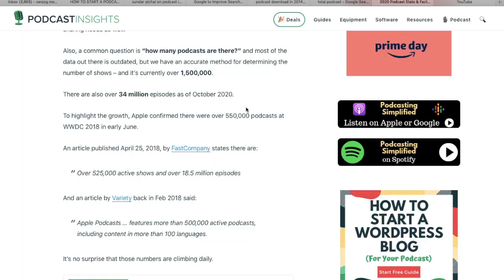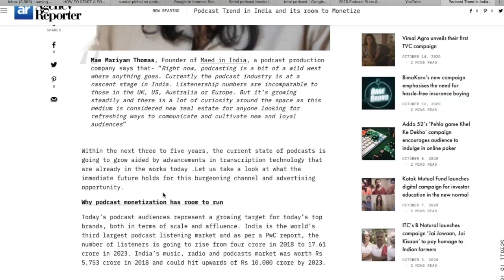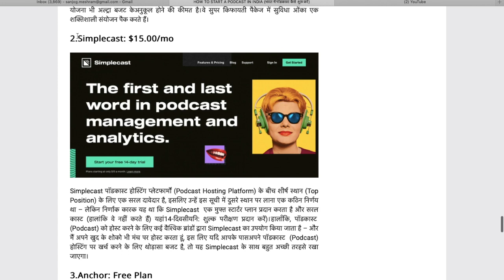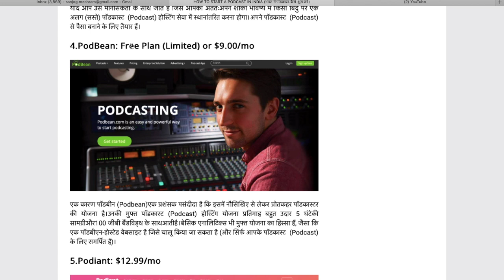What is Podcast | Podcast kya hai | Podcasting in Hindi | Podcasting for Beginners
नमश्कार दोस्तों , this Video is about "What is Podcast” or "Podcasting" and how does Podcasting work in 2021. I will also show you complete hirstry and future of Podcast in India and which is the basic requirement to start a podcast.

Best Mic for Podcasting ↓

1) Boya Mic
2) Maono AU-A04T USB Condenser Podcast PC Microphone Kit
3) Fifine K669B Condenser Recording USB Microphone with Tripod Stand (Black)

It will help you start your first PODCAST at least investment. Ummeed Hai Aapko Ye Video Bahut Pasand Aayega. Thank you so Much.

This video is in the Hindi language. यह वीडियो हिंदी भाषा में है

Learn digital marketing with ZappcodeAcademy.com and give your career a best possible turn.
We will also help you to grow you business digitally with our digital marketing services with Zappkode.com and get your business local to global Visit Our Website For Best Digital Marketing Services SEO, SEM, Google Adwords(PPC), web design and development

Digital marketing, Search Engine Optimisation, Social media marketing and Email Marketing by using these videos you can easily learn a lot and can do a lot of work for your business growth.